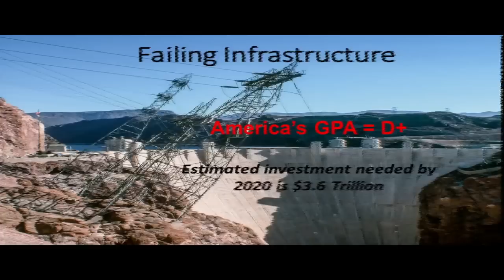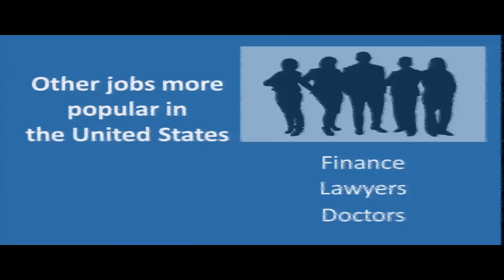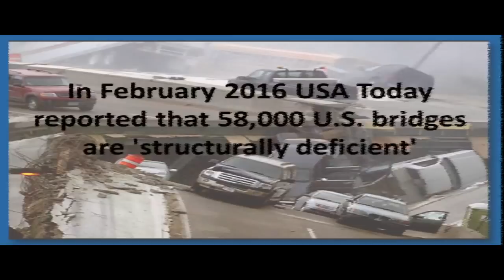How Engineers Will Save the World | Anthony Fasano | TEDxBergenCommunityCollege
Climate change. Lack of clean water. Failing infrastructure. These are just a few of the biggest challenges our world faces today. Unfortu- nately, these are challenges that if not solved, could end civilization, as we know it. But that’s not going happen. Why? Because engineers are going to save the world; but not without YOUR help. Less and less children in the United States are going to school for engineering. Why? They don’t think it is an exciting career. They often choose finance over engineering because the stereotype is that engineers are nerds with pocket protectors. Not true. In this inspirational talk, civil engineer and author, Anthony Fasano, will dispel all myths about engineering being a nerdy or boring profession.

Anthony Fasano, PE, is a licensed engineer, published author, and STEM advocate. He has authored a bestselling Wiley published book titled Engineer Your Own Success, started two top rated iTunes podcasts for engineers, and serves as the Executive Director of the non-profit organization, The New York State Society of Professional Engineers. He has spoken for
thousands of engineers and engineering students, inspiring them to be the best they can be.